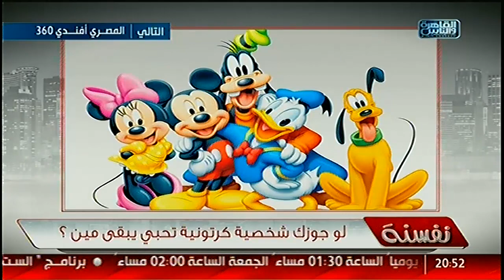نفسنة | لو جوزك شخصية كرتونية تختارى مين؟